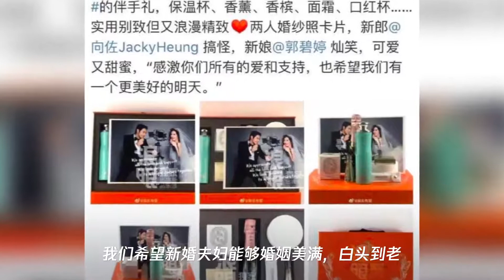向佐郭碧婷婚礼现场超浪漫,萧敬腾到场献唱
➤Thanks收看！